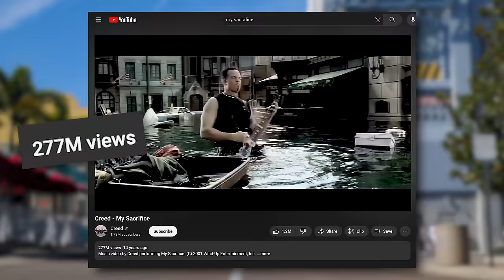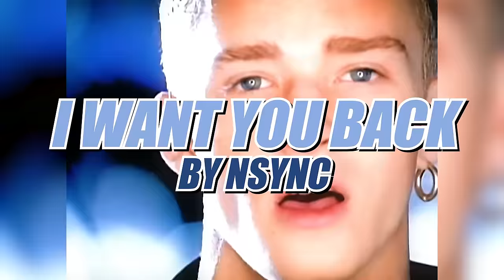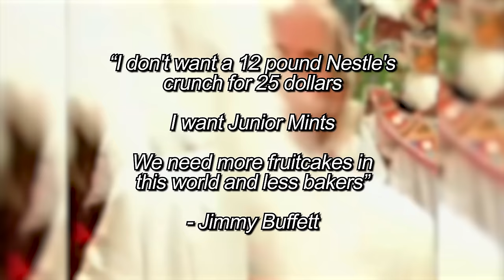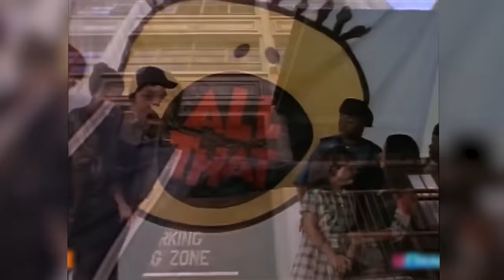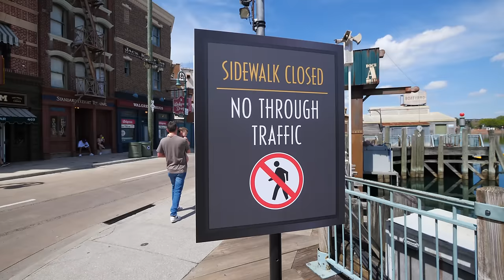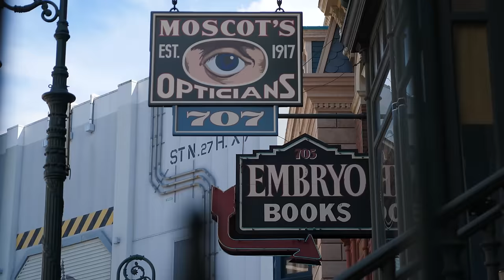Music Videos You *DIDN'T KNOW* Were Filmed at Universal Studios Florida 🎥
When Universal Studios Florida Opened in June of 1990, a quote: “Active Production Studio” was promised along with it. Although it may have not been the new Hollywood like they had hoped, there were a fair amount of notable productions filmed on location here. This is..  The History of Music Videos Filmed at Universal Studios Florida

0:00 - Intro
0:24 - My Sacrifice by Creed
5:01 - I want you Back by NSYNC
5:44 - Fruitcakes by Jimmy Buffet
7:49 - All That Theme Song
10:26 - Honorable Mention(s)